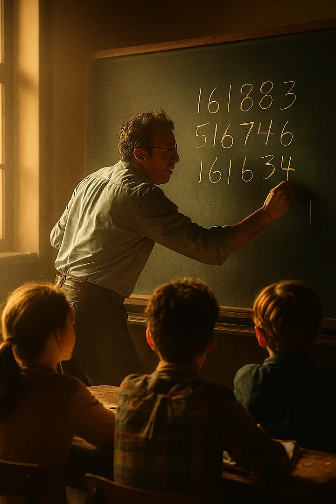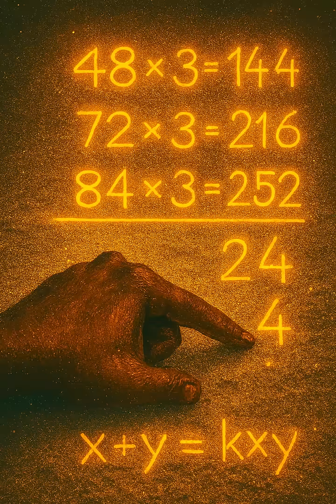Beyond Modern Math: Discover the Power of Vedic Algorithms 🤯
Welcome to HiddenEraTales!
When was Vedic Mathematics discovered, and why is it still relevant in today’s digital age? 🤔
What makes these ancient algorithms so powerful that they can solve complex problems faster than modern methods? ✨
How do simple sutras, created thousands of years ago, continue to amaze mathematicians and students alike? 🧠

In this video, we uncover the secrets of Vedic Mathematics—a system of mental calculation that transforms difficult math into effortless simplicity. You’ll see how ancient sutras can solve multiplications, squares, and divisions in seconds, proving that knowledge from the past can still outsmart modern calculators.

Vedic Mathematics is not just about speed—it’s about why numbers work the way they do. It’s about exploring the timeless connection between logic, intuition, and problem-solving. From classroom exams to real-life challenges, these techniques continue to be a tool of power, clarity, and efficiency.

Why should you learn Vedic Mathematics? Because it’s more than math—it’s a skill to sharpen your brain, increase focus, and unlock hidden potential. Even in 2025, this ancient knowledge is proving to be relevant, inspiring, and practical for students, professionals, and knowledge seekers worldwide.